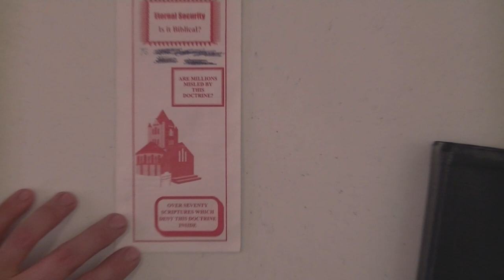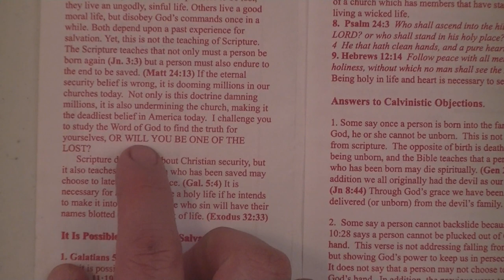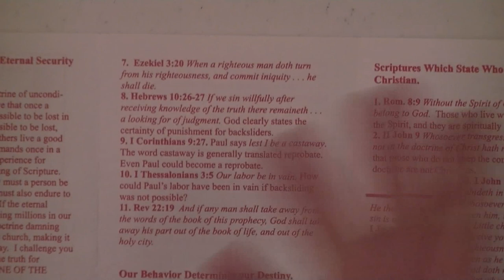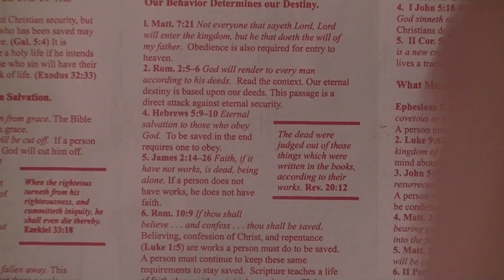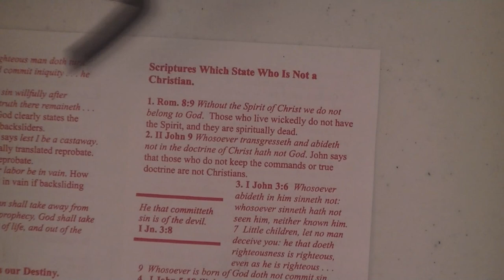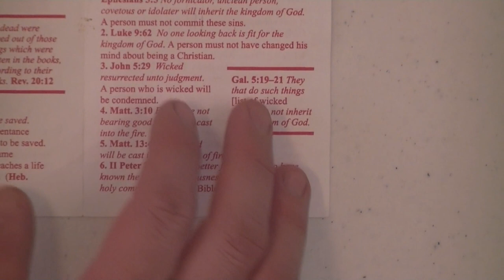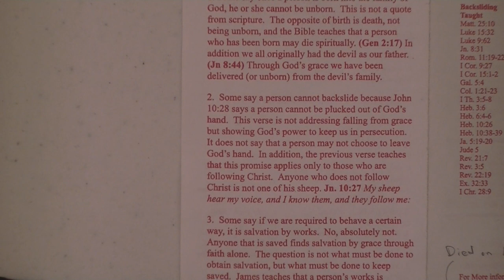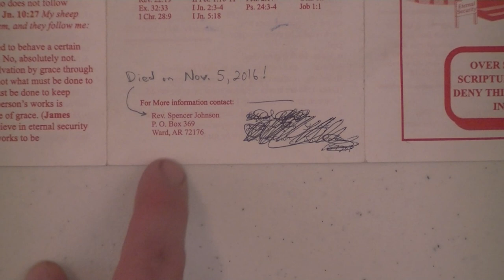Debunking A Tract Against Eternal Security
I was sent this tract by a man living in a Hutterite community, who asked me to do a video on it.